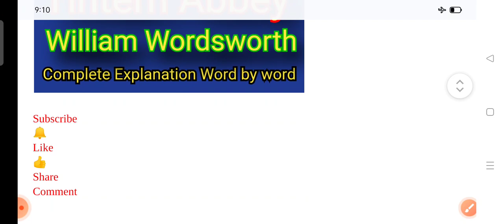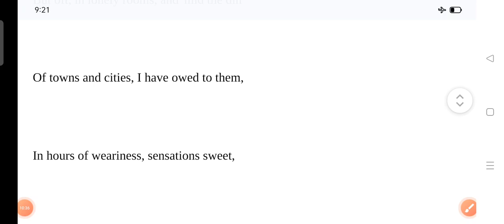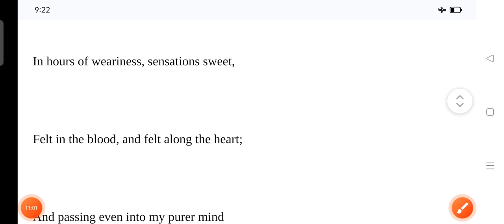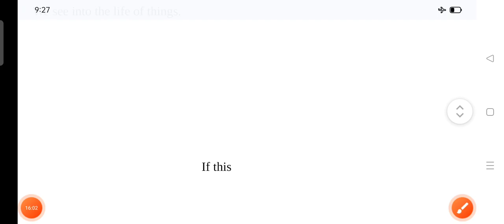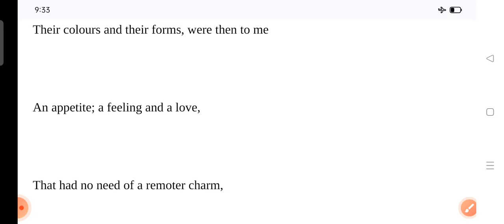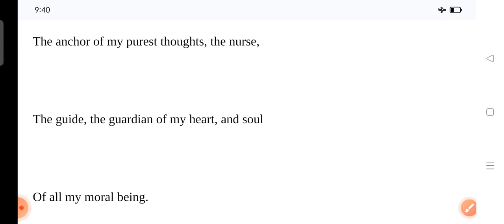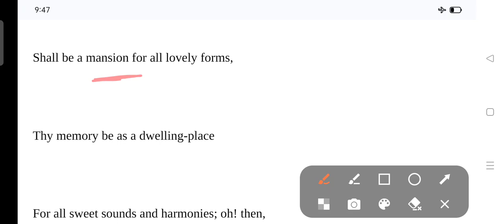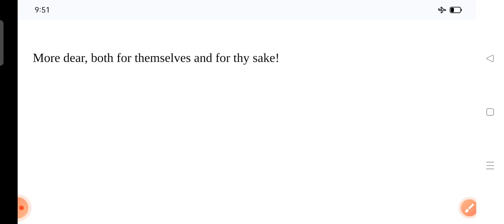Tintern Abbey by William Wordsworth, Complete and word by word explanation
Dear aspirants welcome to you in your own YouTube channel Zakir New English Teacher
Today We are going to discuss about William Wordsworth' s Famous poem Tintern Abbey
This session will be very important and helpful to you